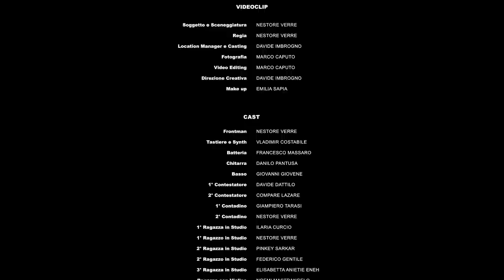Nestore Verre - Oltre la realtà (Video Ufficiale)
►Informazioni brano
Produzione Artistica: ENRICO KIKKO PALMOSi & SABATINO SALVATI
Produzione Esecutiva: NESTORE VERRE
Batterie: DIEGO CORRADIN
Basso: LUCA SCANSANI
Chitarre: PAOLO PETRINI
Mix: MARCO BARUSSO
Master: MARCO D'AGOSTINO
Data Pubblicazione: 14 MARZO 2014
Genere: POP-ROCK
Durata: 00:03:34

►Testo
Ecco qua, io sono tornato
e dico basta ormai, a questa farsa
perché io no, una comparsa mai

Tutto qua, è il vostro inganno
ma cosa ci dà, un altro inferno
che a noi lo sai, non ci spaventa ormai

Perché si sa, di questi giorni
ne son trascorsi, noi siamo i sogni
di chi senza rimorsi continua a credere

E tu chi sei, che non ti perdi nel mondo mai
Qui si vive e si sogna senza proteggersi
Perché si brucia di più, quando si è liberi
Guardare dentro negli occhi, coi loro occhi
con gli occhi di chi non ha
Oltre la realtà

Che società
si ma un trucco discreto
dei nostri sorrisi, ci porta in segreto
in alto fin lassù, in culo a questo mondo

Lo so anch' io, che ho toccato il mio fondo
ma indifferente, è come esser niente
allora sai che c'è, io parlo a chi ci sente

Hai mai provato a scendere dal tuo trono
e a guardare in faccia, a chi sa il perdono
ma che piaccia o non piaccia
adesso io sono

con gli occhi di chi non sa
Oltre la realtà

►Informazioni videoclip
Soggetto: NESTORE VERRE
Sceneggiatura: NESTORE VERRE
Regia: NESTORE VERRE
Location Manager: DAVIDE IMBROGNO
Casting: DAVIDE IMBROGNO
Fotografia: MARCO CAPUTO
Video Editing: MARCO CAPUTO
Direzione Creativa: DAVIDE IMBROGNO
Make-up: EMILIA SAPIA
Cast: NESTORE VERRE, VLADIMIR COSTABILE, FRANCESCO MASSARO, DANILO PANTUSA, GIOVANNI GIOVENE, DAVIDE DATTILO,  LAZARE COMPAORE, GIAMPIERO TARASI, ILARIA CURCIO, PINKEY SARKAR, FEDERICO GENTILE, ELISABETTA ANIETIE ENEH, NOEMI MASTRANGELO, ELIZABETH REMISHEYSKAYA, LISA AIELLO, ALESSANDRO CRUSCO, MICHELANGELO ANGIOCCHI,ESTER FUCILLA, GIOVIDA GUZZO

►Si ringrazia
STUDIO 3 FOTO di FRANCESCO TOSTI per la disponibilità e professionalità, CHIARA e DANIELE SCANGA per la location playback,  MARIA ANTONIETTA FORMICA per l'eccellente collaborazione e  tutti coloro che hanno partecipato